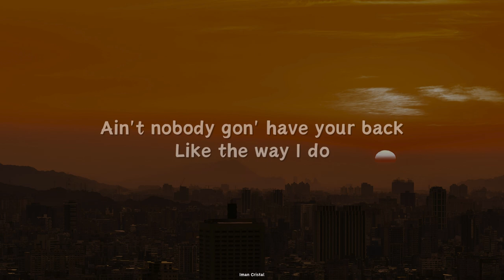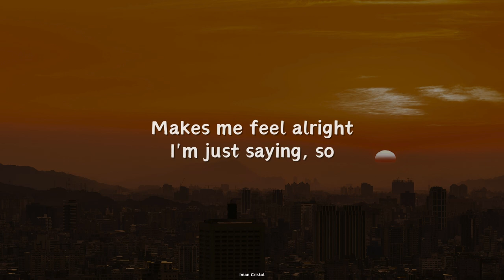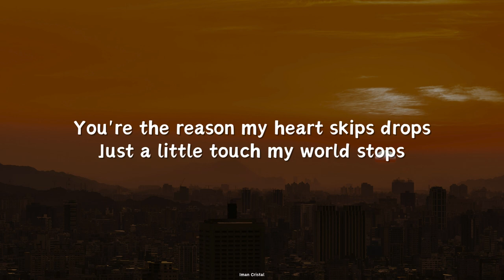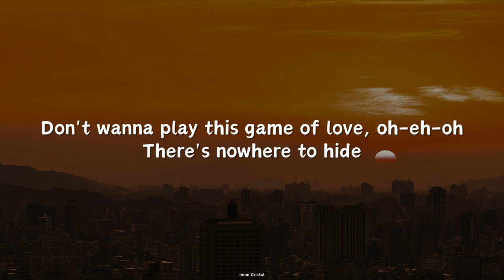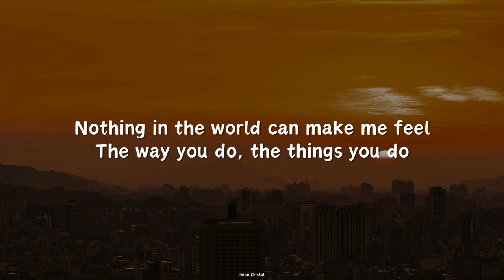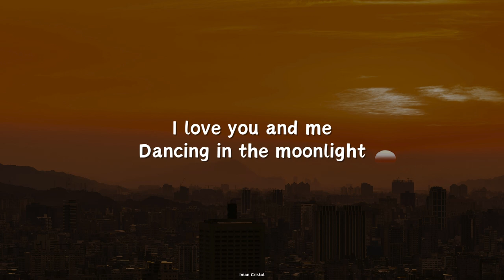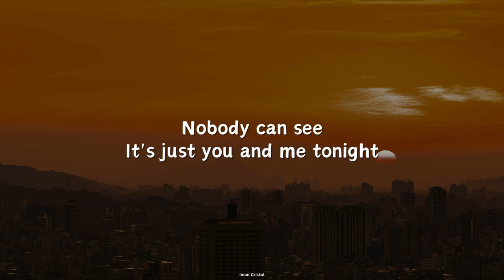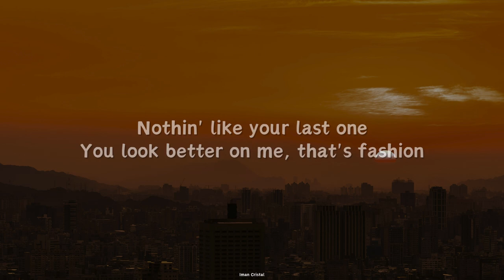You & Me - Jennie Kim Lyrics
Lyrics :
Ain't nobody gon' have your back
Nothing in the world can make me feel
The way you do, the things you do
I really like it
I don't want to fall
I don't care about your first love
Won't block your shot, lights, camera, action